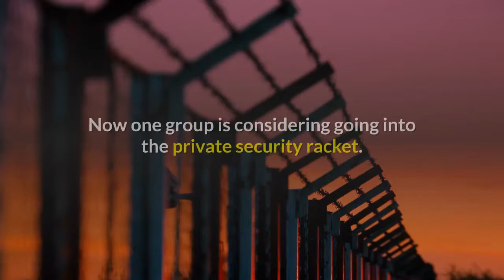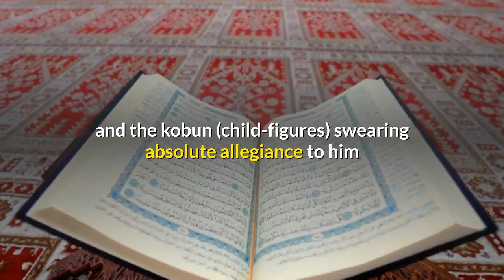Why One Of Japan's Largest Organized Crime Groups Is Looking For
Japan's organized crime groups (aka the yakuza) are still big business. The National Police Agency estimates that they still collect 5% of all revenue from construction work; yakuza front companies are involved in waste disposal, entertainment and labor dispatch. They operate both legitimate and illegal businesses. Now one group is considering going into the private security racket. The Yamaguchi-gumi, still Japan's largest organized crime group, was founded in 1915 and after 100 years in business split apart on August 27, 2015, into two groups, the original organization, and the Kobe Yamaguchi-gumi. This April, there was a third split, with Yoshinori Oda, an underboss of the Kobe Yamaguchi-gumi, creating the Ninkyo (Dantai) Yamaguchi-gumi or loosely translated, "The Humanitarian Yamaguchi-gumi."  His new group with its low association fees is drawing recruits from all over the underworld. Japan currently has over 22 designated separate organized crime groups with office buildings, corporate logos (代紋), and some even have pension plans; they are collectively referred to as "the yakuza". The groups are regulated by Japanese law but not banned. What makes the new group so different is that the leader Oda want to break free from the anti-social practices and illegal activities of the past. According to an interview published in the weekly magazine, FLASH, he wants to use his fearless yakuza soldiers as real soldiers--yakuza mercenaries and/or security police who can protect Japanese citizens working overseas.  He feels the yakuza must go legit to survive. The loyalty, fearlessness and legendary toughness of the yakuza makes this seem like a plausible idea. Traditional yakuza are heavily tattooed in a painful process using an awl and ink that scars the skin so badly that the old name of tattoos in the yakuza world is "gaman" (我慢）meaning "endurance." Before the invention of the electric needle, the more densely tattooed a yakuza was, the more it showed he could endure great pain. Also, when a yakuza failed in his duties or one of his subordinates failed, they would chop off part of their finger and offer it up in atonement. In short, the old-school yakuza are tough dudes. The groups are structured liked all-male families, with the oyabun (father-figure) at the top and the kobun (child-figures) swearing absolute allegiance to him and their "older brothers", even at the cost of their own life. This Spartan and almost military structure would seem to make them the ideal private security force. However, experts on Japanese organized crime are less than enthused by this idea.  "They won't do anything that seems like real work. They lack discipline."A former Marine Colonel with extensive time in Japan working in the corporate security sector had an even dimmer view of the Yakuza Private Army plan."Do business with the yakuza and they'll always come along someday with a business offer you would rather not do," he said.